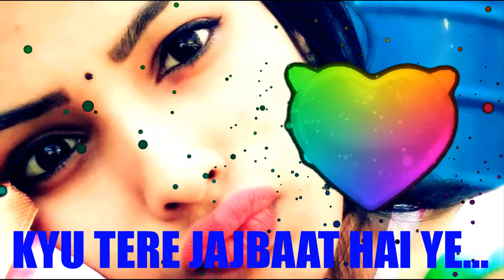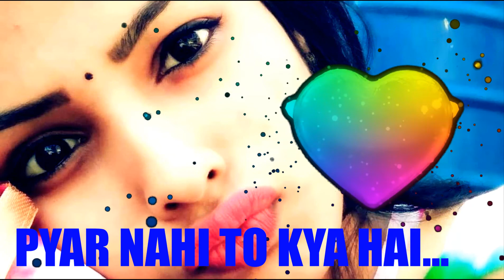Yeh Pyar Nahi To Kya Hai | Unplugged 2020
►Credits:
Presenting Unplugged version of  Heartfelt Romantic Track of this year "Yeh Pyaar Nahi To Kya Hai ". It's a Title Track for the Latest TV Series "Yeh Pyaar Nahi To Kya Hai" which is Sung & Composed by our very own Rahul Jain.

Video : Sam Dawjee Films

Rahul Jain is a Bollywood playback singer, music composer, songwriter, and a live performer. He did his Bollywood debut with the movie Fever starring Rajeev Khandelwal & Gauhar Khan in 2016. He has also given his voice in the movie 1921, Song Name Aanewale Kal starring Karan Kundra & Zareen Khan directed By Vikram Bhatt & Spotlight 2, Produced By Vikram Bhatt. He is The Man Behind The Superhit Music Of Tu Aashiqui On Colors TV. Enjoy this beautiful song in his voice.